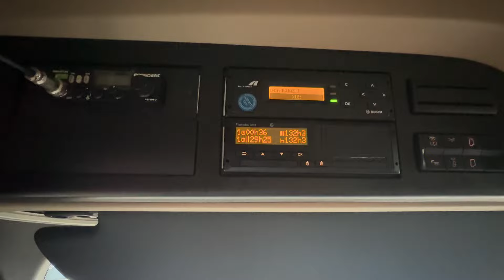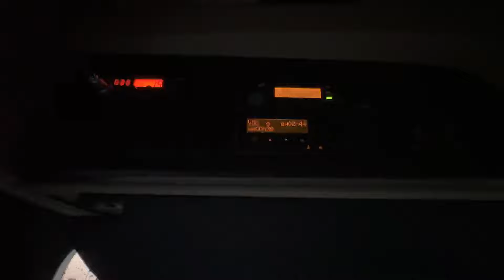Rozpoczynam transportem krajowym ! - Tego się kompletnie nie spodziewałem !